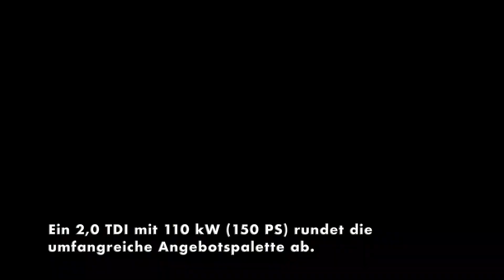Die vierte Generation des Škoda Superb - Premiere für Mild-Hybridantrieb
Škoda bietet die vierte Generation der Superb-Limousine erstmals mit Mild- Hybridtechnologie an. Im Einstiegsbenziner 1,5 TSI mit 110 kW (150 PS) arbeitet ein Vierzylinder-Benzinaggregat mit einem riemengetriebenen 48-Volt-Starter-Generator und einer 48-Volt-Lithium-Ionen-Batterie zusammen. Auf diese Weise kann das Fahrzeug Energie während des Bremsens durch Rekuperation zurückgewinnen und in die Batterie einspeisen. Dort steht sie bereit, um den Verbrennungsmotor durch einen Beschleunigungsschub zu unterstützen oder beim ,Segeln‘ an die Stelle des abgeschaltetem Benzinmotors zu treten. Neben dem 1,5 TSI bietet Škoda zwei 2,0 TSI-Varianten in den Leistungsstufen 150 kW (204 PS) und 195 kW (265 PS) an. Der Topbenziner verfügt ebenso wie der 142 kW (193 PS) starke 2,0-Liter-Topdiesel serienmäßig über Allradantrieb. Ein 2,0 TDI mit 110 kW (150 PS) rundet die umfangreiche Angebotspalette ab. Zum ersten Mal kombiniert Škoda alle Motoren der Superb-Baureihe ausnahmslos mit 7-Gang-Direktschaltgetriebe (DSG). Sie erfüllen durchgehend die Euro 6d-Emissionsnorm.